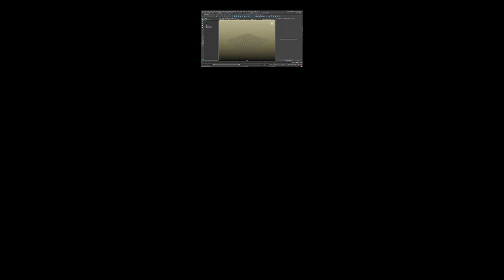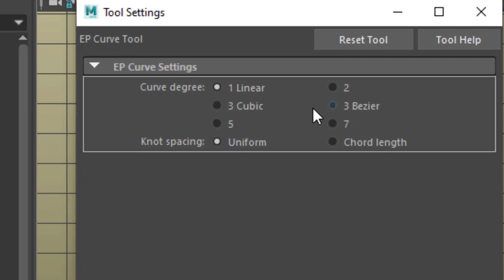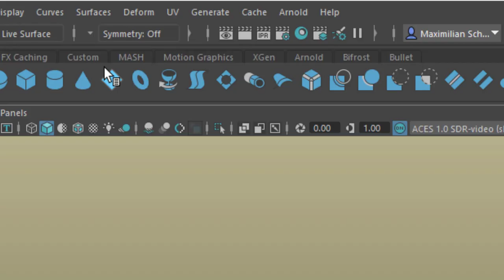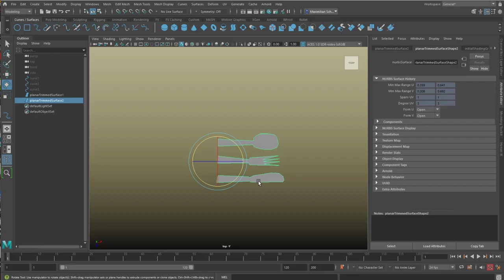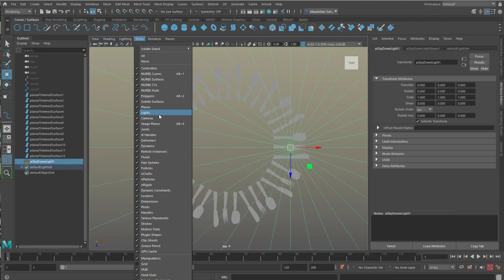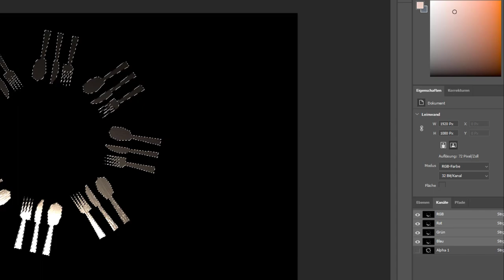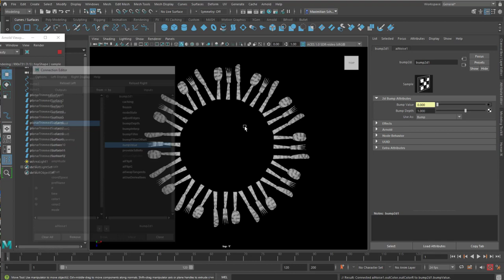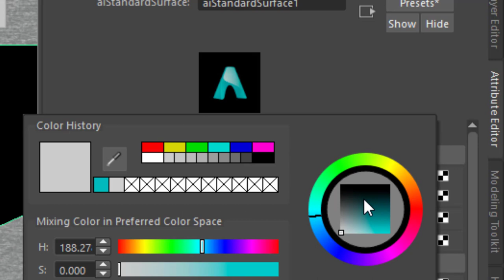Maya: 2D-Illustration in 3D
In 3D we can achieve results for 2D illustrations which are harder to do in 2D imaging programs such as Photoshop or Illustrator. Here is one example – with cutlery.

The music: "Computer Animation" and "Scherenschnitt", composed and performed by me, Maximilian Schönherr, licensed via GEMA, Germany.

If you're interested in diving deeper into the aiNoise as a Bump Map, see this tutorial

If you – as a Maya beginner or an advanced character animator – want to learn NURBS modeling in depth, check out Skillshare or Udemy for my 12 part NURBS course: